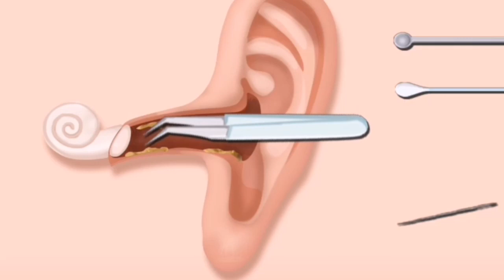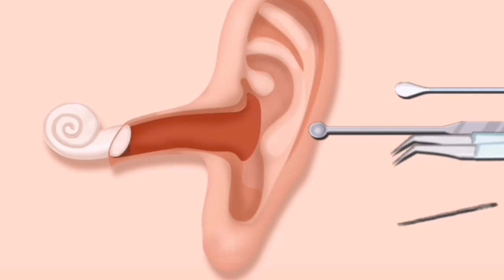ASMR Pimple blackhead and sebaceous cyst removal for gamer | Massage ear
treatmentanimation pimple blackheadremoval Massage ear and treatment for a gamer who wears headphones continuously for too long with blackheads and whiteheads . The steps include massive blackhead removal , previous earwax , all of which give a satisfying and oddy relaxing by tingle animation . Hope you enjoy the video !